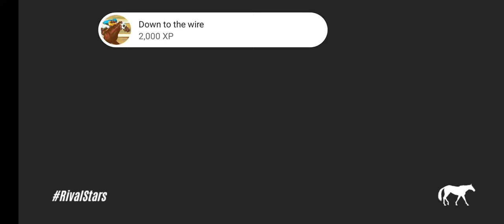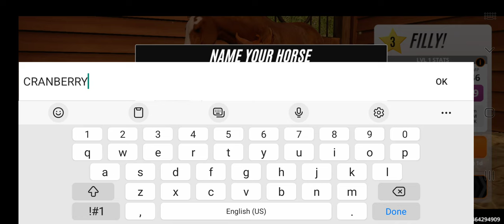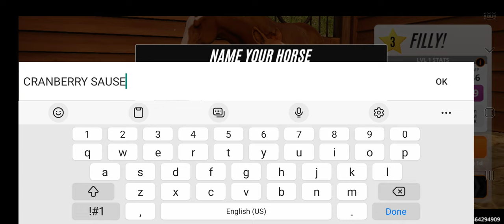Rival Stars Christmas Foals! Christmas luck is back!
Hello horsey friends! Today we are doing another Rival Stars Christmas Foals! Today at the end we do in fact get lucky with a Christmas foal! We do some racing and cross country!

LadyRangerGamer
ImBrandonFaris
KallmeKris
Savanah Meadowbell